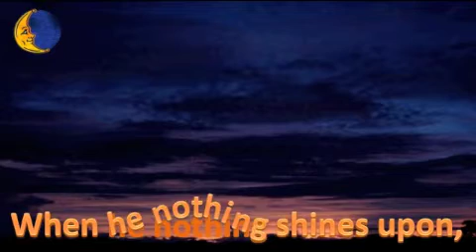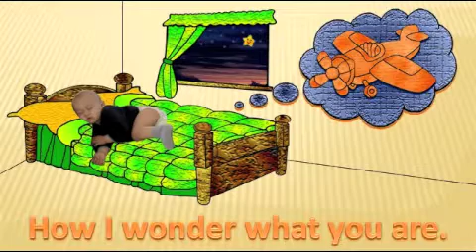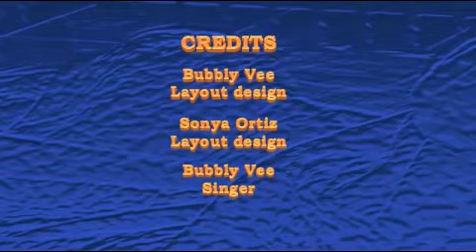Nursery Rhymes / Twinkle, Twinkle, Little Star with Lyrics / Bubbly Vee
This nursery rhyme, "Twinkle, Twinkle, Little Star" is an all time favorite.  Children who are toddlers, in preschool or  in kindergarten  will enjoy watching the video and listening to the mellow sound of Bubbly Vee.  "Bubbly Vee makes learning fun!" Come join the winning team!